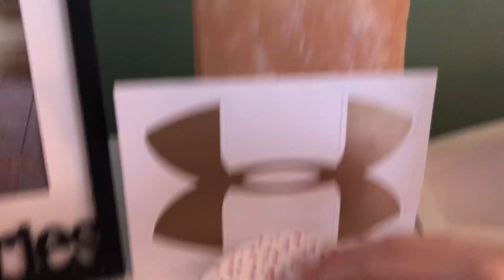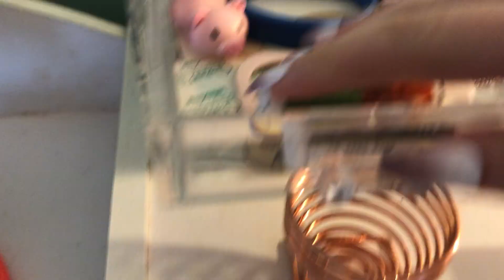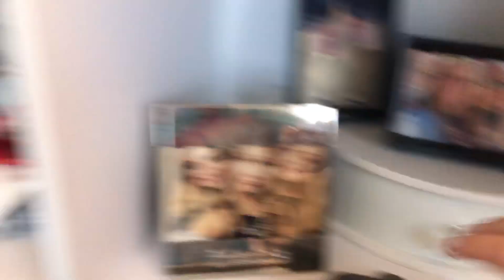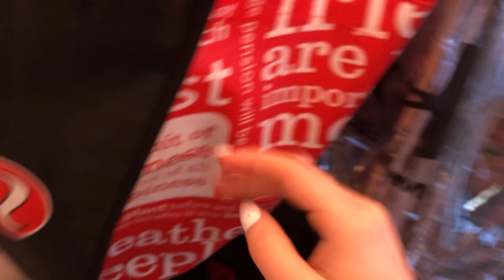ASMR! Sisters Room Tour!